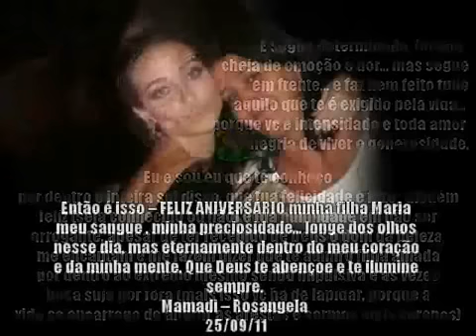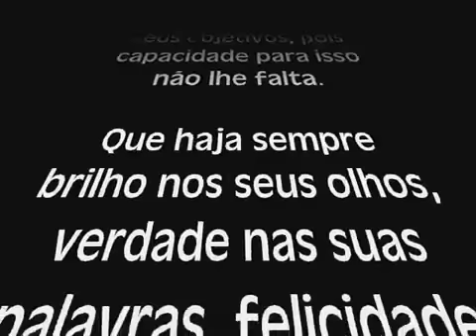MP - Aniversário Maria Pinna (25/09/2011)